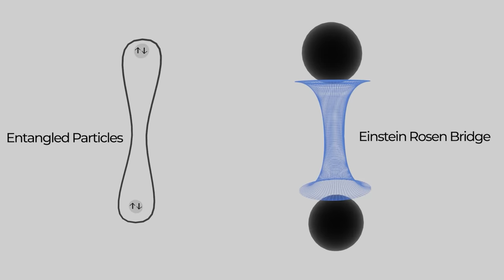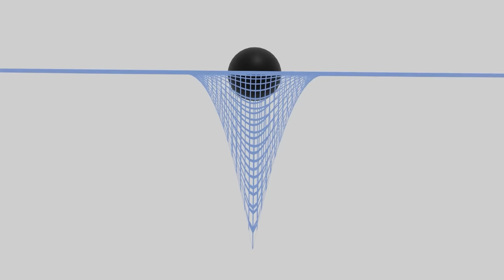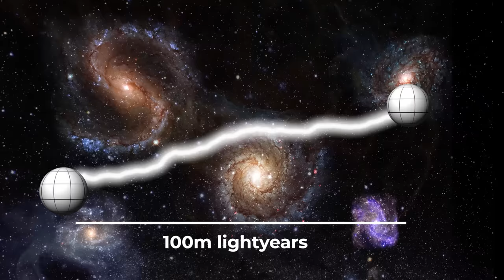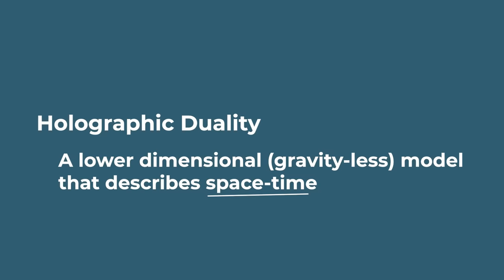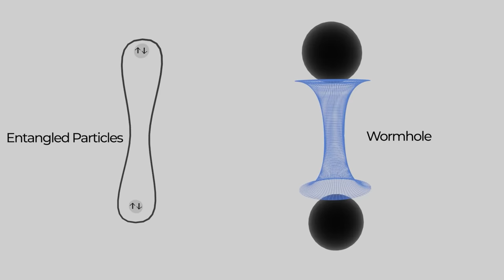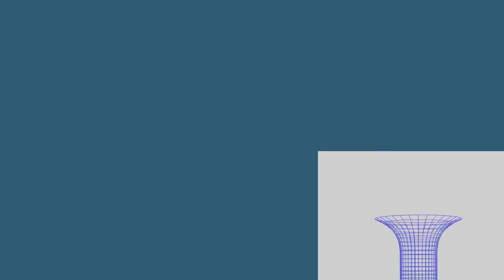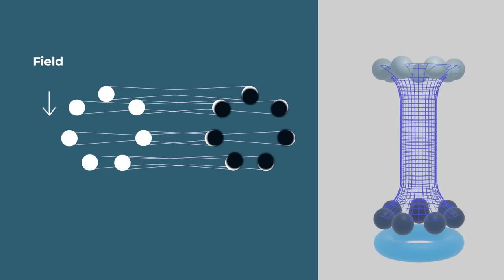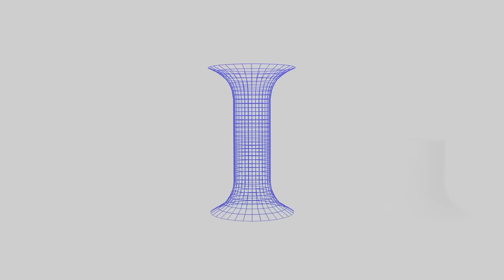How Google Physicists Created a Quantum Wormhole in the Lab - EXPLAINED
On November 30th, physicists created the first real quantum wormhole using Google's Quantum Computer and a theory initially developed by Einstein.  This is for the closest we have ever come to understanding how quantum mechanics and gravity might one day be combined into a Unified Theory of Everything

0:00 The First Real Quantum Wormhole
0:47 How the Wormhole was Discovered
3:36 Are Wormholes and Quantum Entanglement Related?
5:41 The bridge between Gravity and Quantum Mechanics
7:12 The Experiment to Break Space-Time
9:43 The "So What?" Chapter

100% free forever and good for the environment.